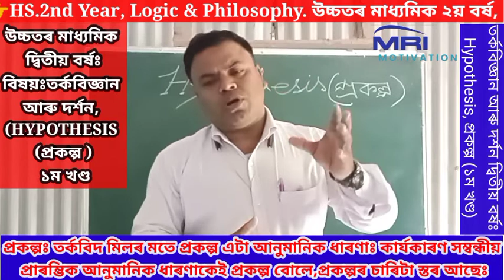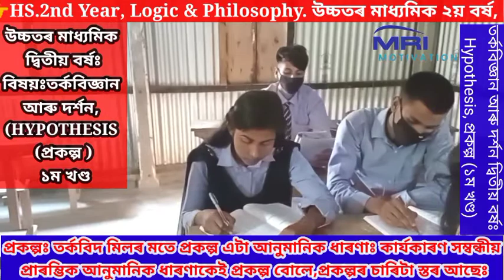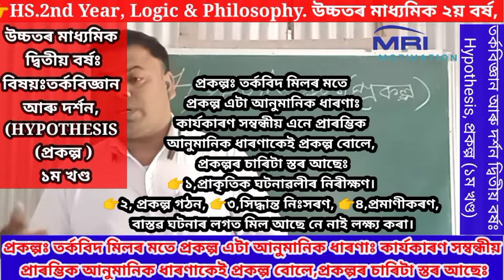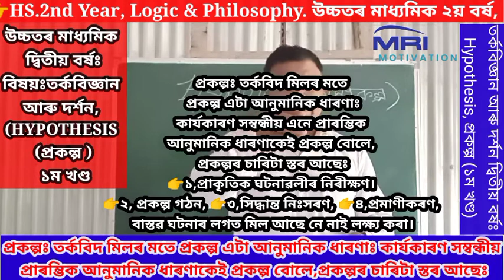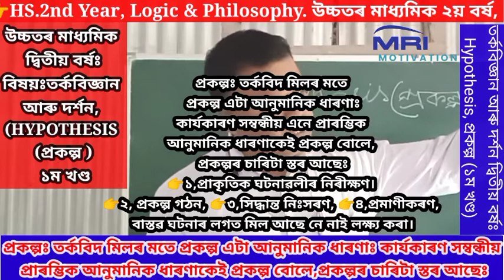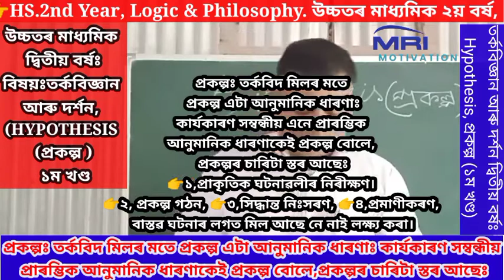My class 008, HS 2nd Year, Logic & Philosophy#Hypothesis# (প্ৰকল্প) প্ৰথম খণ্ড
তৰ্কবিদ মিলৰ মতে প্ৰকল্প এটা আনুমানিক ধাৰণাঃ
কাৰ্যকাৰণ সম্বন্ধীয় এনে প্ৰাৰম্ভিক আনুমানিক ধাৰণাকেই প্ৰকল্প বোলে।
প্ৰকল্পৰ চাৰিটা স্তৰ আছেঃ
১,প্ৰাকৃতিক ঘটনাৱলীৰ নিৰীক্ষণ।
২, প্ৰকল্প গঠন,
৩, সিদ্ধান্ত নিঃসৰণ,
৪,প্ৰমাণীকৰণ, বাস্তৱ ঘটনাৰ লগত মিল আছে নে নাই লক্ষ্য কৰা।